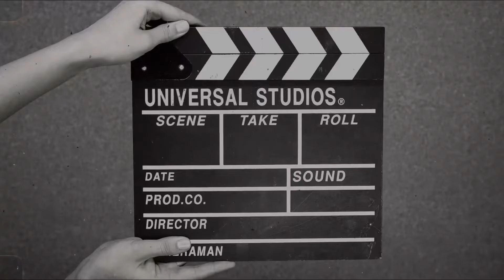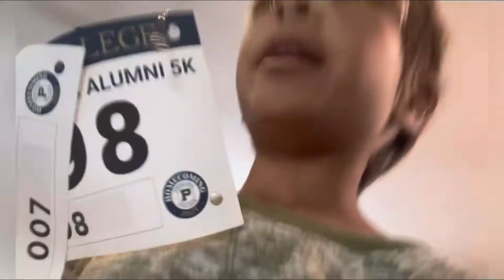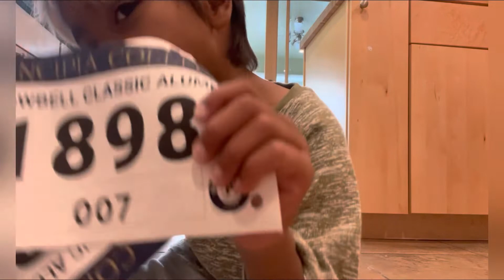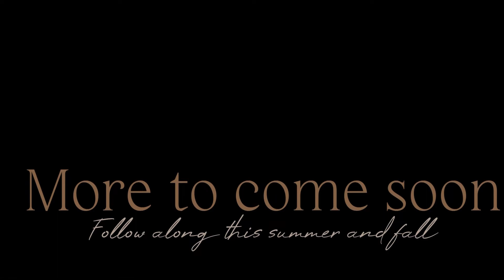16 Cupcakes & 18 Cars - Vlog 14 - Catch up Rally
Zane is an Indian/ American kid living between two cultures and vlogging about it and day to day life .